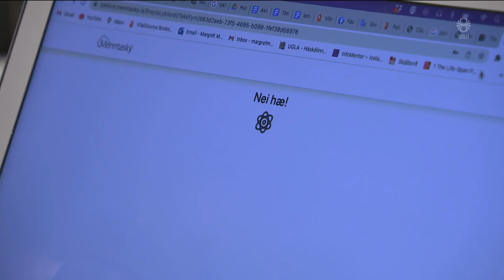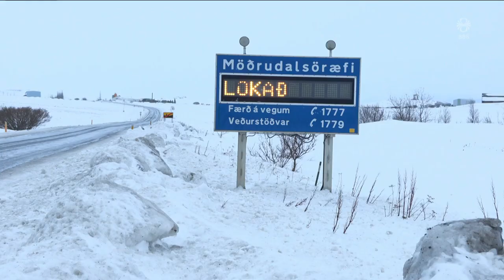Fréttir - 20. jan 2023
Fréttir RÚV frá 20. janúar 2023 - Efnisyfirlit:
00:01:37 Flóð á Selfossi
00:05:49 Vatnselgur á höfuðborgarsvæðinu
00:09:27 Alvarlega særð eftir árás fyrrverandi eiginmanns
00:10:47 Engin ákvörðun um skriðdreka fyrir Úkraínu
00:13:29 Föst í stólalyftu
00:14:35 Netárás á Háskólann á Akureyri
00:16:55 Fjölmennasta blót á Egilsstöðum frá upphafi